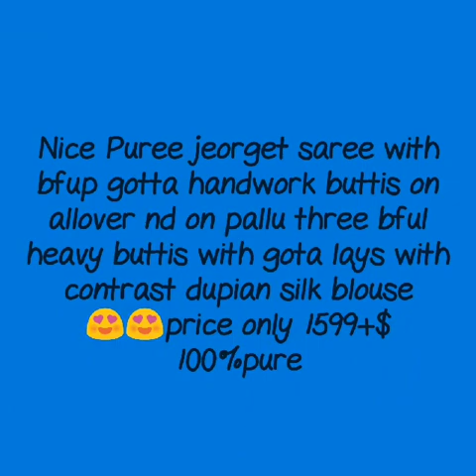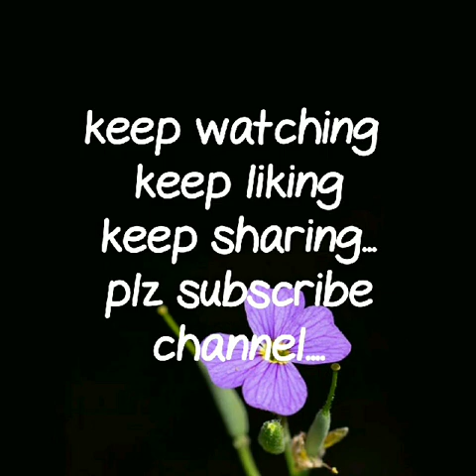pure gorget with gota handwork & buttie|| gota lace|| fancy gota work saree designer sarees ||2019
gota work georgette saree,
rajasthani gota work in saree,
gota patti saree borders,
surat gota patti sarees in wholesale shopping,
gota patti sarees by manish malhotra,

RESELLERS WELCOME...